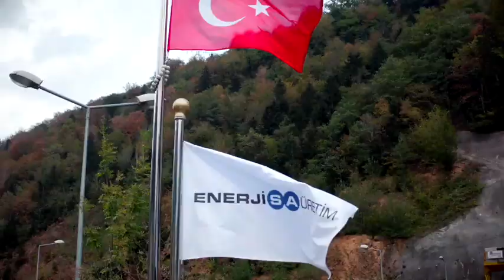Yarınlara Nefes Olduk!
2020 yılında diktiğimiz 100.000 fidanla yarınlara nefes olduk!
Enerjisa Üretim olarak santral santral dolaşıp ekip arkadaşlarımızla birlikte Türkiye’nin dört bir köşesinde fidanlar diktik.
Sözümüz söz: durmaksızın üretme yolculuğumuzda aldığımız her nefeste hayata enerji vermeye devam edeceğiz.